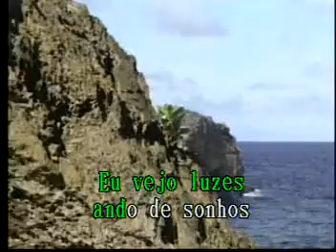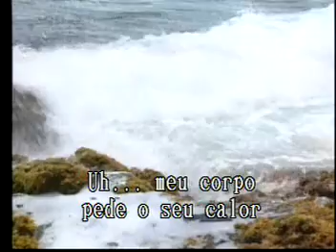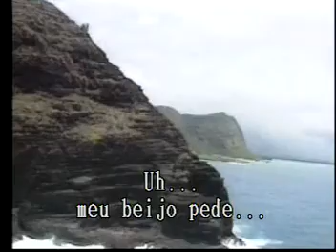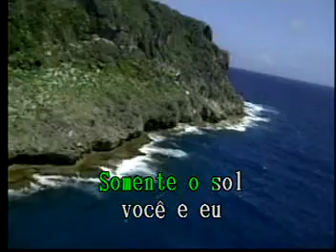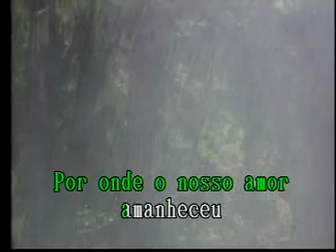Somente O Sol Las Rocas